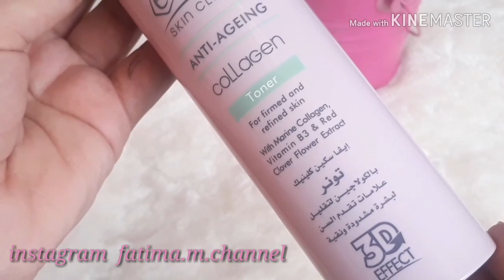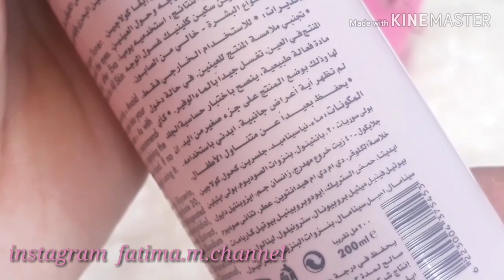ريفيو تونر ايفا Eva skin clinic toner#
فراشات_فاطيما فيديو طلبتو مني اكتر من بنت بعد فيديو مشتريات من كارفور
 لاي استفسار كلموني علي انستجرام او فيس بوك بيدج
facial_therapist_fatima